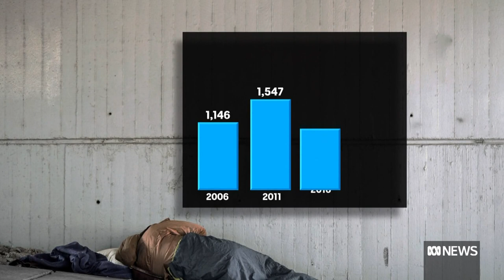Demand for Tasmanian housing grows as state opposition blasts 'decades of neglect' | ABC News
Sonia Tate lives with post-traumatic stress disorder, depression, anxiety and emphysema.

Having to live in a car with her carer, parking in friends' and relatives' driveways or public car parks, makes her feel even worse.